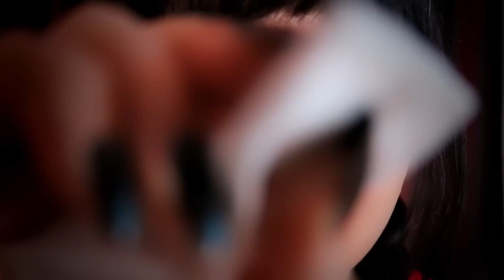ای اس ام آر تعویض چسب دماغ،خواب آور ،PERSIAN ASMR رول پلی،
در این ای اس ام آر فارسی سعی دارم با ایجاد نوازش و تولید صداهای آرامش بخش از صدای پانسمان چسب و صدای دست استفاده کنم امیدوارم که ازش حسابی آرامش دریافت کنید

لطفا از اینستاگرام و تلگرامم هم حمایت کنید

لینک اینستاگرامم:💞

آیدی اینستاگرام: ifaraan

asmr
asmr farsi
asmr irani asmr iran
persian asmr
ای اس ام آر فارسی
ای اس ام آر
ای اس ام آر ایران
ای اس ام آر ایرانی